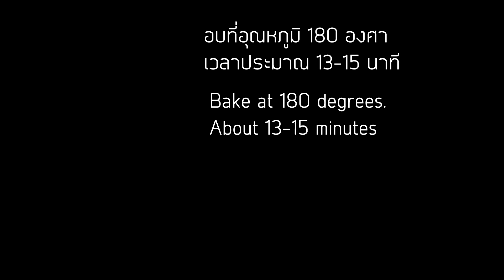ขนมปังฮอกไกโดมิลด์ไส้เผือก สูตรทำขาย สร้างรายได้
สารเสริม KS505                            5      กรัม
นมฮอกไกโดหรือนมสด                75    กรัม
กลิ่นนมเนย                                  2      ชช.